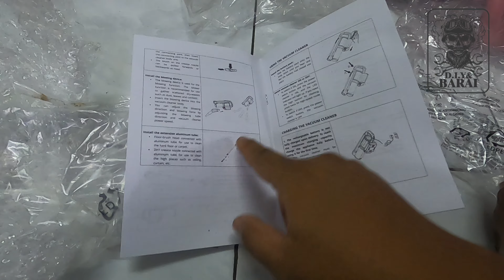REVIEW JUJUR | shoppee product | cordless vacuum ecolumix 19kPa RM199 je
aku kongsikan pendapat peribadi vacuum cordless brand ecolumix.